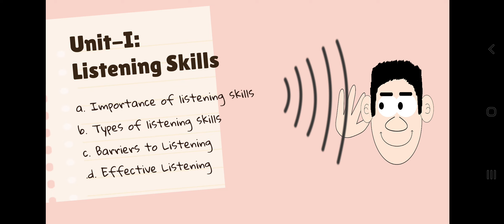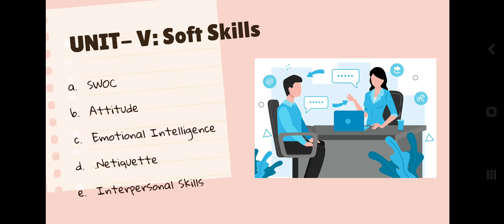2023 -24 semester I ,English new syllabus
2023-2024 semester I ,English new syllabus
for all universities in Andhra pradesh